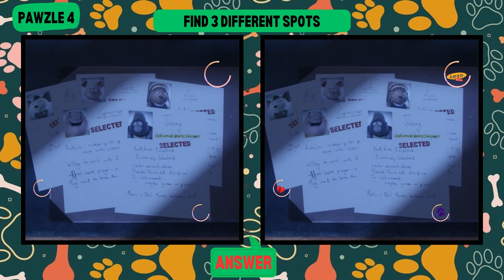【Spot the Difference for Kids】Find 3 differences in 60 seconds | KIDS MOVIE | Pawzle#81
Hello friends!     ^•ﻌ•^ฅ    ฅ/ᐠ｡ᆽ｡ᐟ \

In this video, you need to find 3 differences in 60 seconds on a pair of pictures. There will be 6 rounds in total.
Challenge yourself !

🐾If you do such tasks every day, your concentration and attention will improve greatly🐾

Comedy Music Theme By hagfilms
Video provided by: warmlightmusic
  • NO COPYRIGHT UPBE...

  ლ(●ↀωↀ●)ლ       ฅ^◕ﻌ◕^ฅ    ฅ(˵◕.◕˵)ฅ